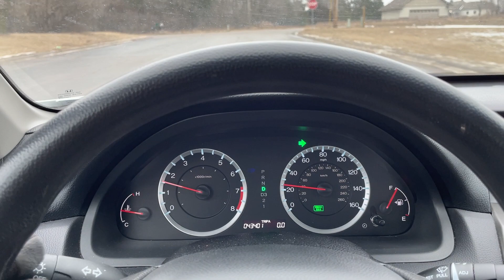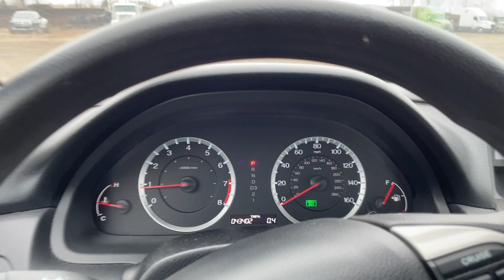Virtual Test Drive 2012 HONDA ACCORD LX 1HGCP2F32CA245646 Twin Cities Auctions